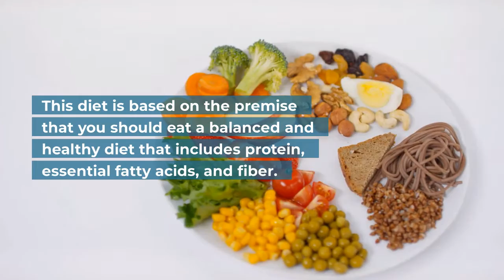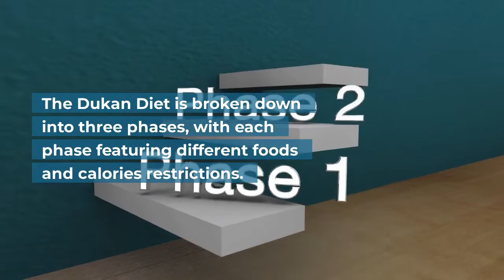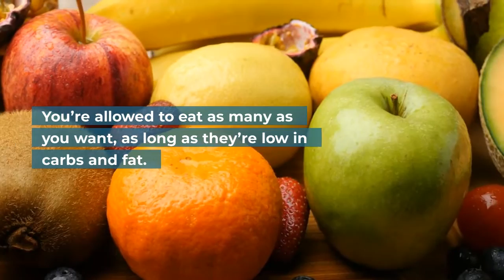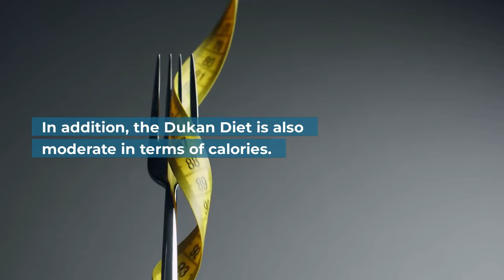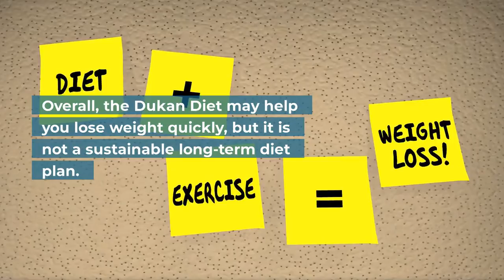The Dukan Diet: Can It Help You Lose Weight Fast?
In this video we will be Introducing the Dukan Diet: Can It Help You Lose Weight Fast? What is the Dukan Diet, How does the Dukan Diet Work, What are the benefits of the Dukan Diet, How does the Dukan Diet Compare to other Diets, Can it help you Lose Weight fast on the Dukan Diet.

The world’s only Rapid Metabolism-Boosting Diet Supplement - "Metabofix Diet" (aff link)

Supplement that promotes healthy blood sugar - "Neuropure" (aff link)

Simple Strategy Frees You From Complicated Diet Rules - "Eat Stop Eat" (aff link)

The Only Step-By-Step Slimming System - "The Fat Shrinking Signal" (aff link)

Increase In Growth Hormone Following This Brand New Anabolic Running Trick. - "Anabolic Running" (aff link)

***Please note that if a purchase is made, through the links above.